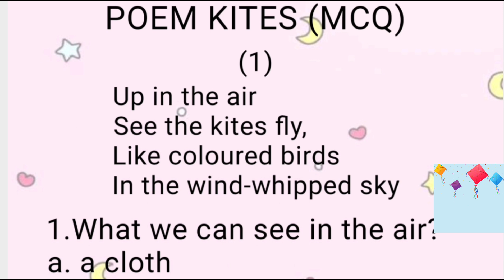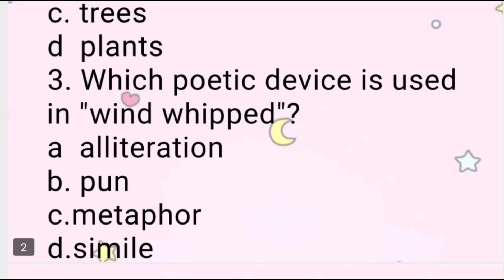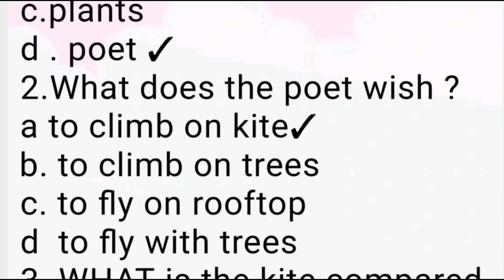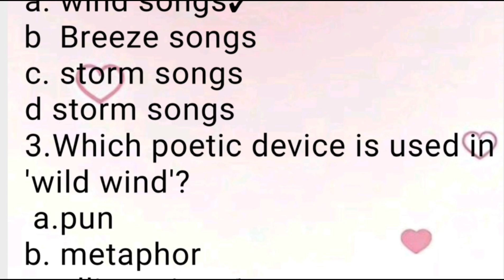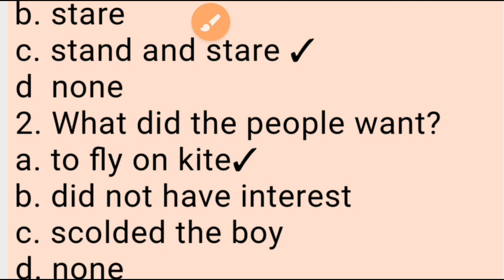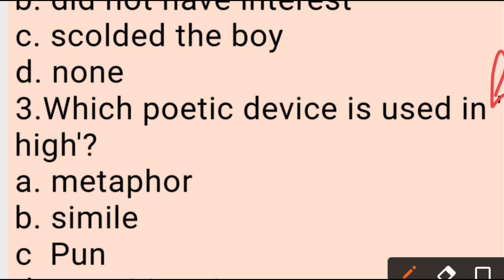KITES | CLASS 6 ENGLISH POORVI NEW NCERT | MCQ | UNIT 5 CULTURE AND TRADITION | POEM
Class 6 English Literature Poorvi Unit 5 CULTURE AND TRADITION POEM Kites MCQ of the poem NCERT ENGLISH